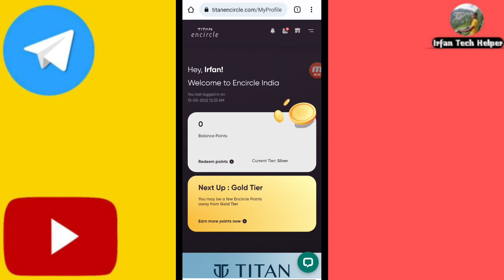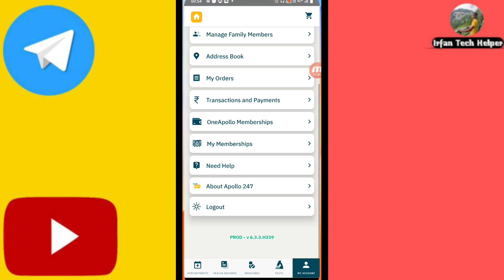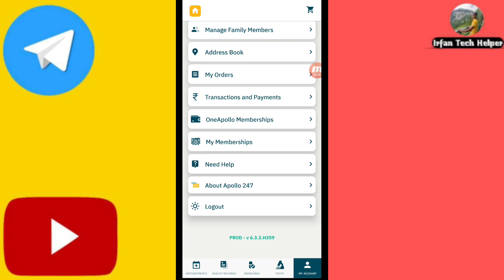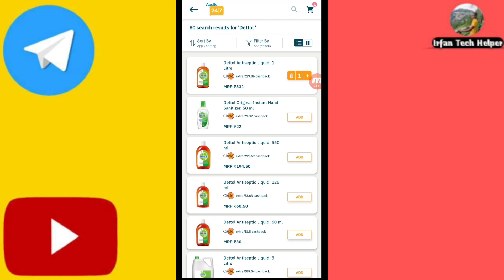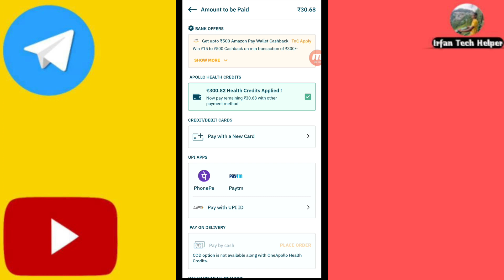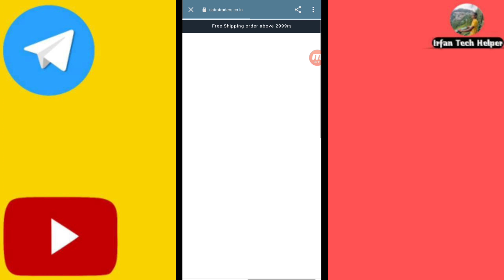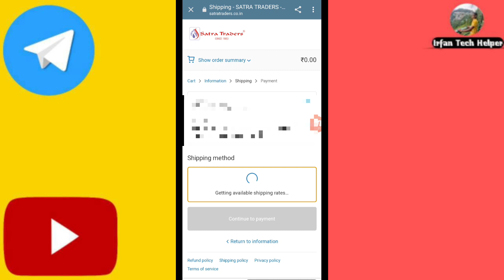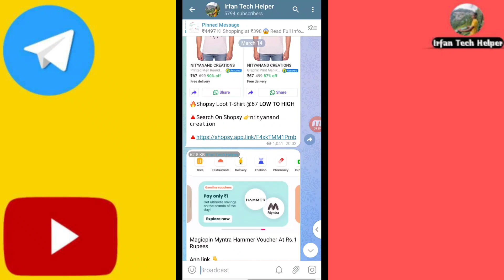Rs.300 Free Shopping || Free Shopping Offer Live Order || Free Sample In India || Freebies Worth 300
free Shopping
free shopping bug offer
free amazon gift card offer
free flipkart gift card offer
unlimited free sample
free sample in India
free shopping bug trick
Irfan tech helper
Shopping app